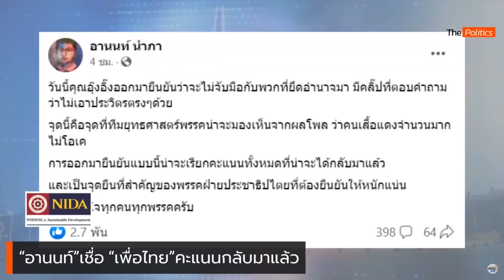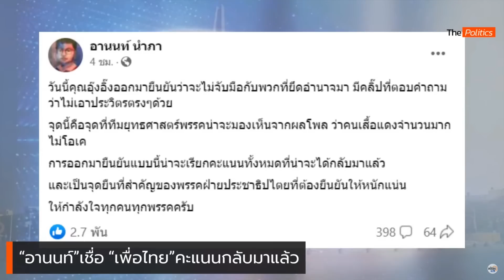จับตา!เพื่อไทยปล่อยเซอร์ไพรส์โค้งสุดท้าย ก้าวไกลแรงแซงโค้ง ประยุทธ์มาแปลก ปชต.ใบครึ่ง:Matichon TV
จับตา เพื่อไทย ปล่อยเซอร์ไพรส์โค้งสุดท้าย  ก้าวไกลมาแรงแซงโค้ง ยิ่งดีเบตยิ่งได้กระแส  ประยุทธ์มาแปลก ปชต.ใบครึ่ง ? เพื่อไทย-ก้าวไกล  เดินสายบุกอีสาน